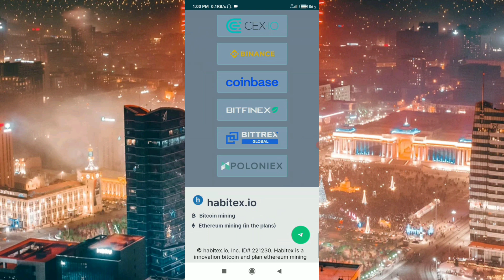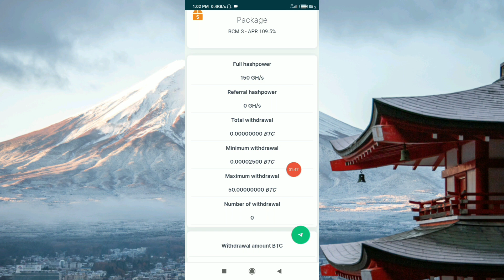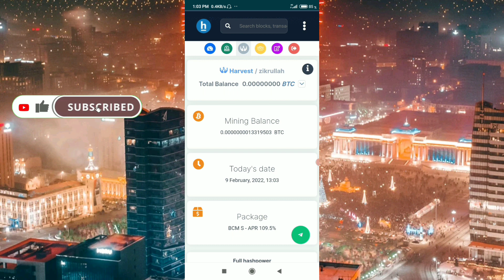New bitcoin mining site 2022 | Earn free bitcoin satoshi without any investment.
New bitcoin mining sites 2022 | Earn free bitcoin satoshi without any investment.

search Releated
1_new bitcoin mining site 2021
2_new bitcoin mining site 2022
3_bitcoin earning app
4_bitcoin mining site
5_cloud mining
6_bitcoin earning app with payment proof
7_online earning without investment
8_cloud mining sides
9_ free bitcoin mining side without investment 2021
10_bitcoin
11_pi network
12_crypto currency kiya hai